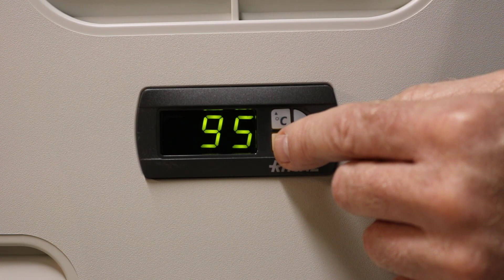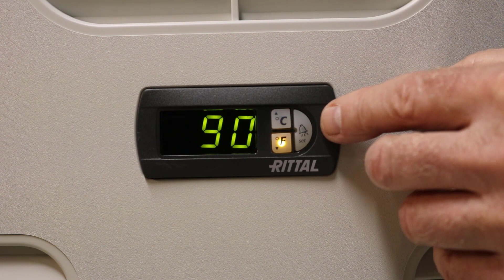How To Change the Internal Temperature Using a Blue e AC Unit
Rittal North America's Training Manager Steve Sullivan walks us through the steps needed to change the setpoint/internal temperature of your enclosure using a Blue e air conditioner.